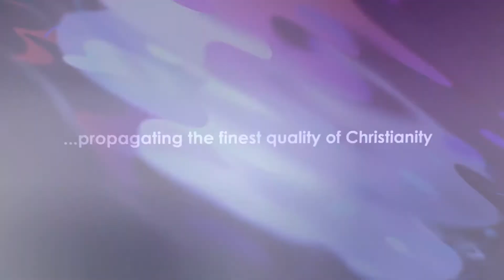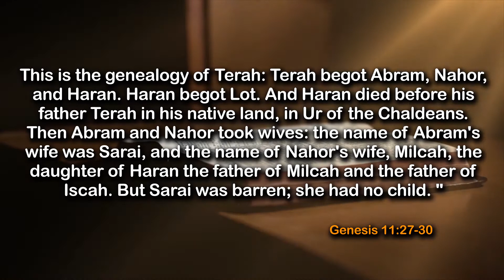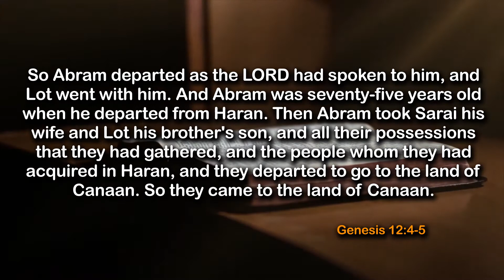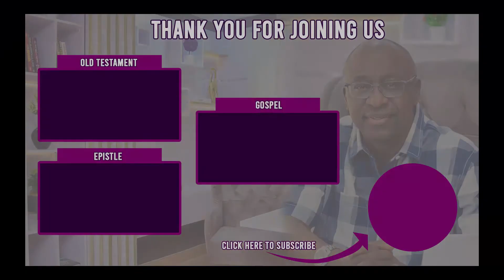The Attitude of Faith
Good Morning
In today's devotional, we shall be sharing truth on:👇

Please remember to make it an habit of going into the bible to obtain greater assurance on whatever is shared here, also feel free to share your comments and questions with us in the comment box (we sure will attend to them).